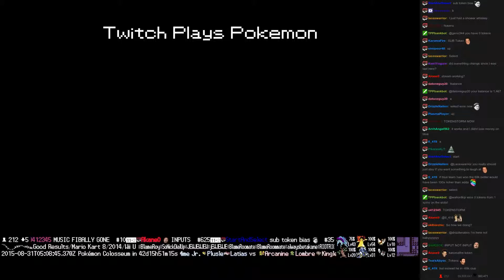Twitch Plays Pokémon Battle Revolution - Match #22248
Match #22248 [Blue: Luxray, Finneon, Weavile] vs [Red: Buneary, Scyther, Politoed]